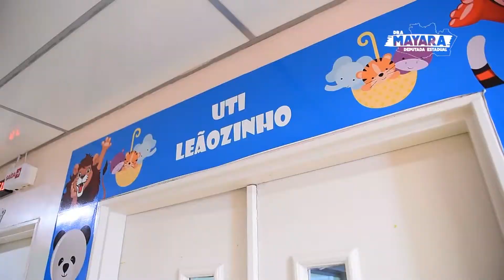HOMENAGEM ICAM PEROLA EM